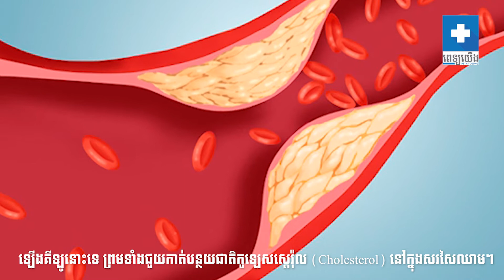អាហារពេលព្រឹកទាំង ៥ មុខដែលល្អបំផុតសំរាប់សុខភាពរបស់លោកអ្នក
ការទទួលទានអាហារពេលព្រឹកគឺជារឿងដ៏សំខាន់បំផុតមួយរបស់មនុស្សយើង ព្រោះវាគឺជាអាហារដំបូងបំផុតប្រចាំថ្ងៃបន្ទាប់ពីទុកពោះទំនេរចោលអស់រយៈពេលមួយយប់។ ប៉ុន្តែការទទួលទានអាហារពេលព្រឹកដោយមិនបានជ្រើសរើសយកអាហារដែលត្រឹមត្រូវក៏មិនអាចផ្ដល់ប្រយោជន៍គ្រប់គ្រាន់ដល់រាងកាយរបស់យើងនោះទេ។ ទាំងនេះគឺជាអាហារពេលព្រឹកទាំង ៥ មុខដែលលោកអ្នកគួរទទួលទាន